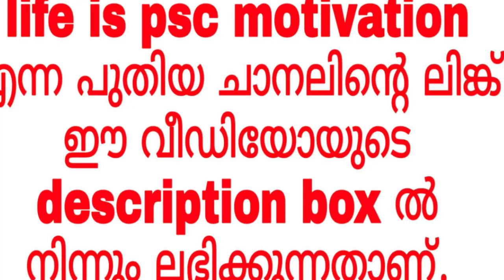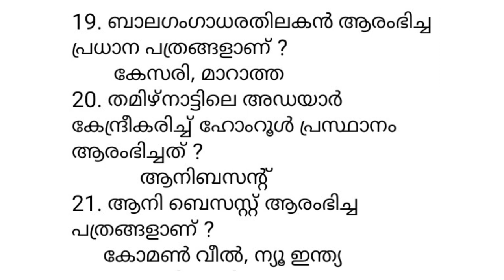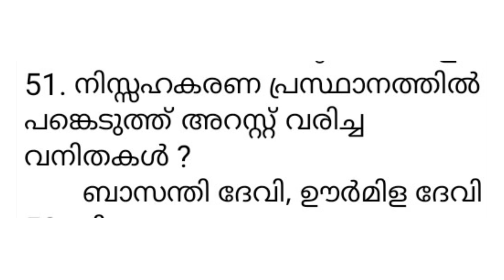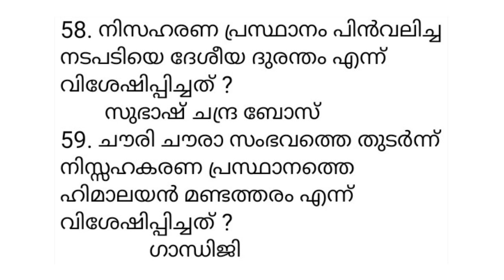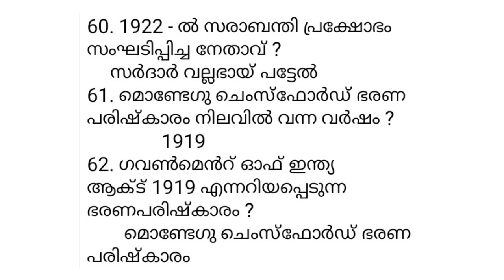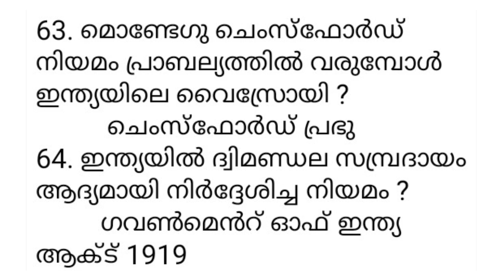ഇന്ത്യയിലെ രാഷ്ട്രീയ മുന്നേറ്റങ്ങൾ - ദേശീയ പ്രസ്ഥാനങ്ങൾ PART-2 l KERALA PSC PRELIMINARY EXAM CLASS